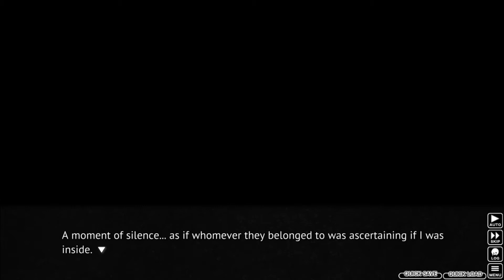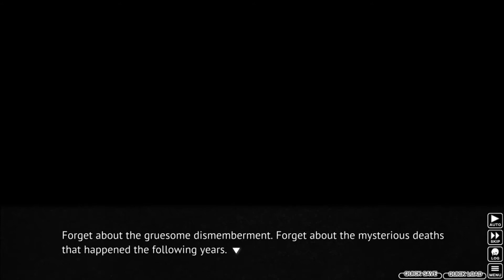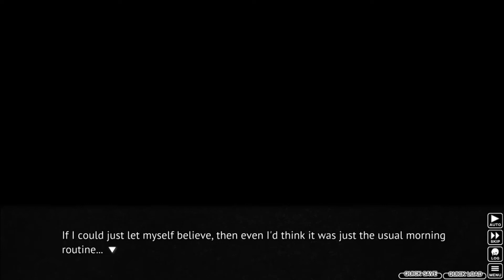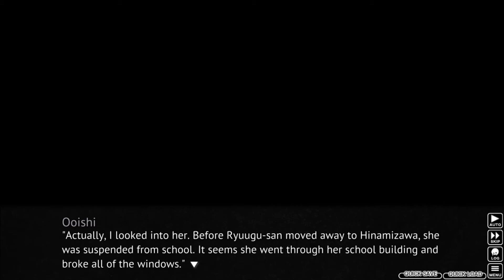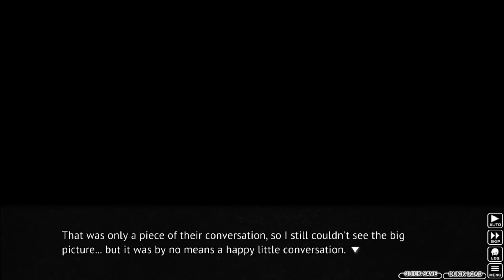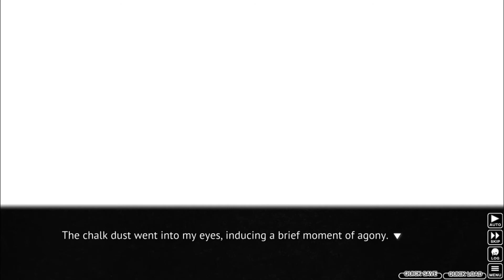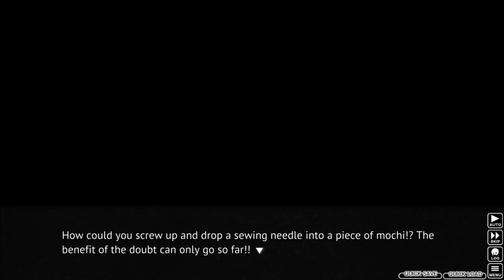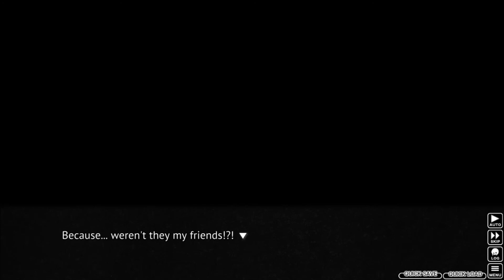LOSING TRUST | Higurashi When They Cry - Ch.1 Onikakushi ep.9!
Welcome to Higurashi When They Cry - Ch.1 Onikakushi! Onikakushi is the first chapter of Higurashi When They Cry, which follows a boy named Keiichi Maebara who has recently moved to a remote village called Hinamizawa. As he attempts to adapt to life in the village, he begins to hear about strange rumors regarding the town, and things begin to take a very dark turn…

In this episode, Keiichi starts completely doubting his friends and thinking the worst of them after the mochi incident, so he decides instead to, if nothing else, go down fighting.